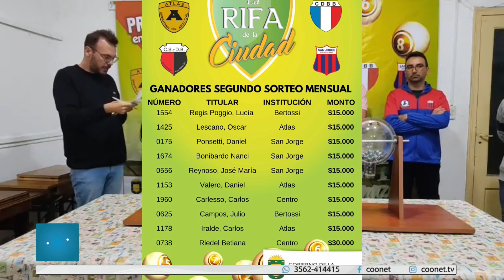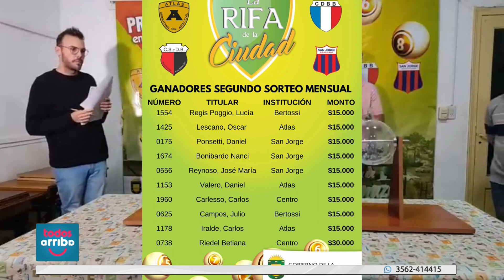Segundo sorteo mensual de la Rifa de la Ciudad 2023